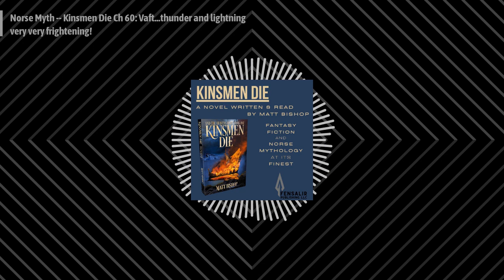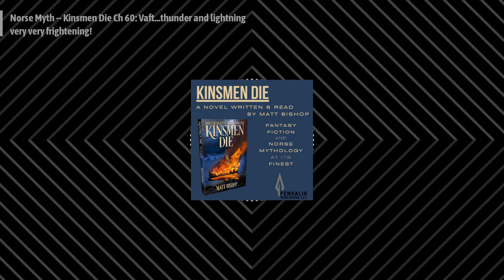Norse Mythology: The Kinsmen Die Podcast - Norse Myth -- Kinsmen Die Ch 60: Vaft...thunder and...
Welcome to CHAPTER 60 of the Kinsmen Die podcast, home of fantasy fiction based on Norse mythology that’s written and read by me, Matt Bishop. In this podcast I read my first novel, Kinsmen Die, one chapter at a time. And, with each episode, when it makes sense, I provide some commentary about the source materials I’ve referenced in the text. Last week was the one year anniversary of this podcast. Thank you for continuing to listen! There are 93 chapters in Kinsmen Die, so we’re nearly there. As you might expect, events will start coming to a head now. This week, we’re back with Vafthrudnir. It’s been quite a while since we were with him — he’d been with the apprentice shaman Kali and then he’d gone through the doorway that Beli and the warband Helveg found within the snow bear nest.

The source for my short reading from Snorri’s Prose Edda is The source for my reading from the Havamol is Larrington’s translation of the Havamol can be found where books are sold online.